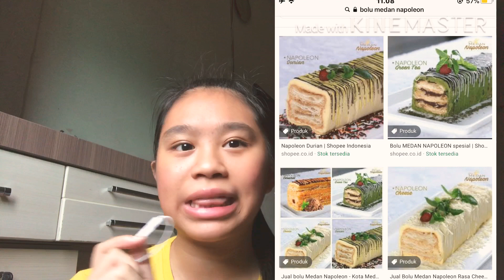Oleh oleh Medan yg pling diminati Wisatawan❤️ (Tell a story with Nessa 2)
Comment ya guys next kalian mau aku upload tentang video apa lagi😌 Jngan lupa subscribs guys.